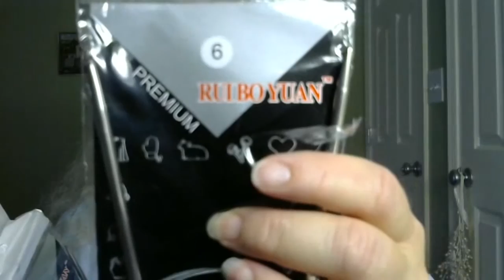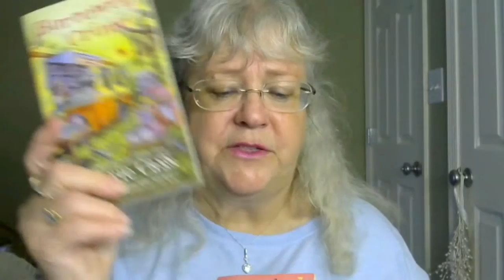Katrina's Creations Knitting Podcast #28 Primrose Yarn, Bookmobiles, & Yarn Shops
Patterns
Pinterest, Facebook, and Instagram  as Katrina Knits